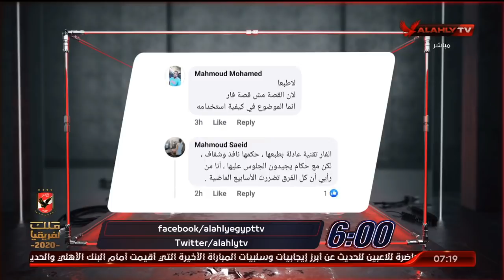اللقاء الكامل | محمد أبو علي وخالد الإتربي | السادسة